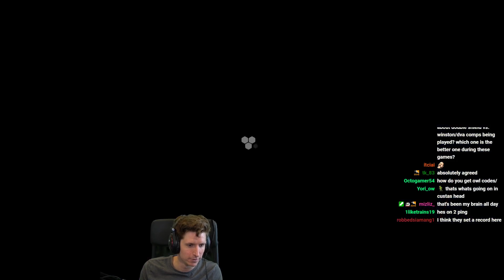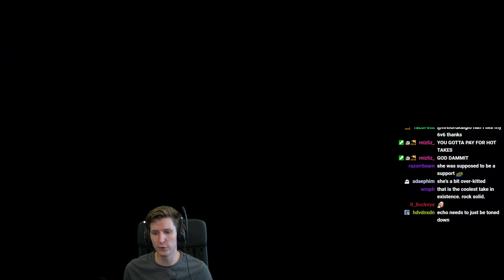Danteh for MVP -- Toronto Defiant vs Houston Outlaws Review -- June Joust